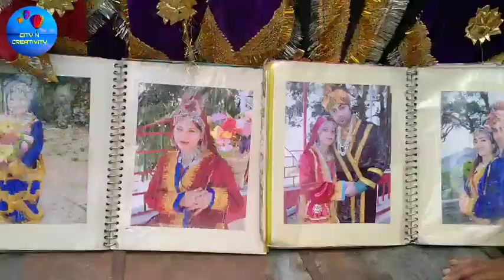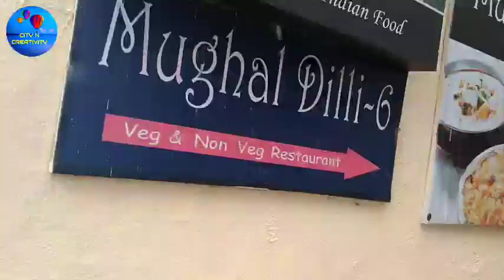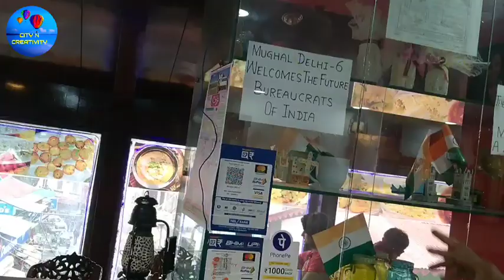Film TADAP Cast Ahan Shetty & Tata's first choice Mughal Dilli-6/ tasty mughali food on queen of Hil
film star Ahan Shetty and Tara's first choice for mughlai food.
mughal Delhi 6 one of the best mughlai food restaurant on Queen of hills.

veg and non veg restaurant

best restaurant in Mussoorie

you must also try

Location-Mughal Dilli 6
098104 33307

Need you Love and Support